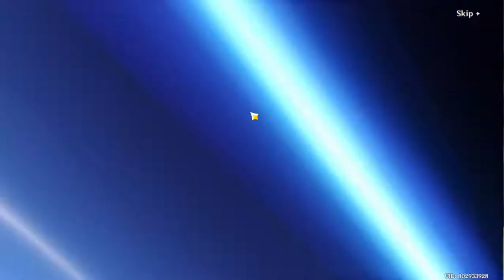Sayu banner pulls